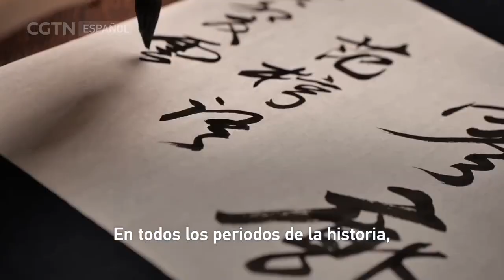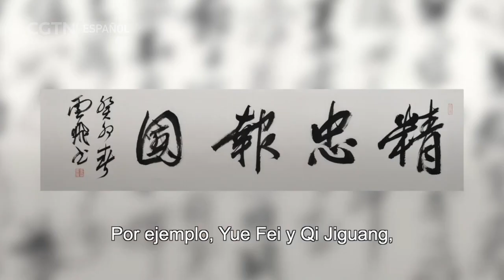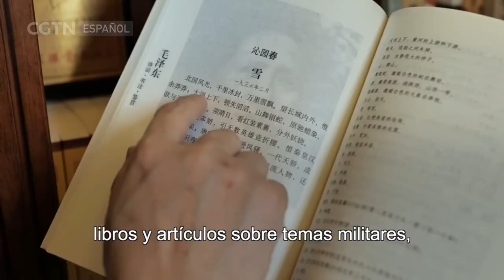Programa especial para rendir homenaje a los soldados chinos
Tanto en los años de guerra de la República Popular China como en tiempos de paz, el Ejército Popular de Liberación de China ha sido una inexpugnable muralla de acero que ha defendido la paz de la patria y la felicidad del pueblo. Con motivo del aniversario de la fundación del Ejército Popular de Liberación de China, el 1 de agosto, CGTN Español presenta un programa especial “Oda al alma del Ejército” para rendir homenaje a los soldados chinos. Hoy les ofrecemos el último episodio "Pasión por la pluma y la tinta". En este capítulo, el famoso doctor en caligrafía china, Meng Yunfei, habla sobre su extensa trayectoria y explica la interacción entre el arte de la caligrafía y las artes marciales chinas e incluso la filosofía militar china.